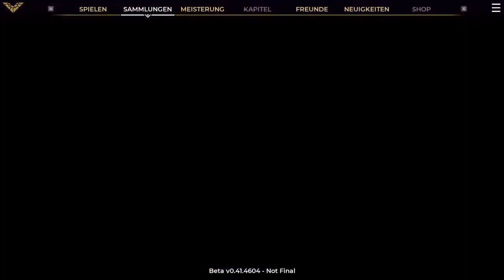Spellbreak PREVIEW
Battle-Royale-Spiele gibt es mittlerweile wie Sand am Meer. Umso interessanter ist es, wenn ein Spiel versucht dem Genre seinen eigenen Stempel aufzudrücken, um so für mehr Abwechslung zu sorgen. Spellbreak möchte sich eben dieser genannten Aufgabe annehmen und mixt die bekannten Battle-Royale-Elemente mit einem verspielten Look und jeder Menge Zauberei. Wie gut das in der Praxis bisher funktioniert, durften wir in der Closed-Beta des Spiels bereits testen.

Spellbreak erscheint im Laufe des Jahres 2020 für Nintendo Switch, PC, Xbox One und PS4